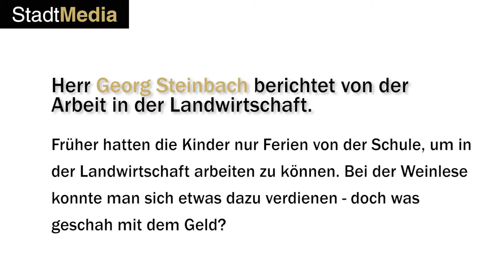Stadtmedia Rheinhessen Weinlese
Ausschnitt aus einem Interview von der DVD Trilogie "Historisches Rheinhessen" von Stadtmedia.